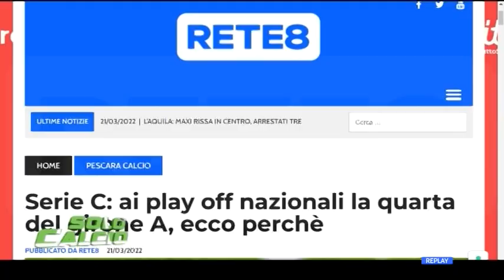Pescara calcio: lotta serrata per il terzo posto